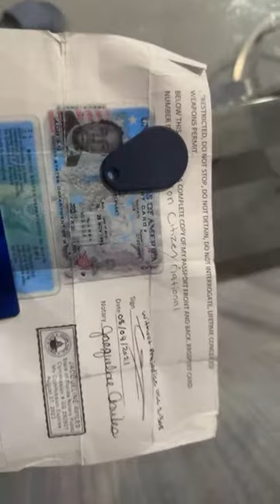NON CITIZEN NATIONAL LETS TALK MONEY AND CREDIT#amazonseller